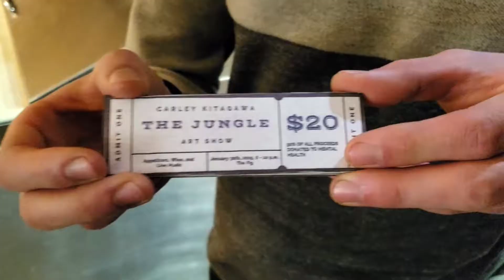The Jungle Art Show at the Fig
Vernon artist Carley Kitagawa and The Fig Bistro owner David Scarlatescu are organizing 'The Jungle' Art Show at The Fig January 30, 2019 featuring original artwork, great food from The Fig, fine wines from Intrigue wines and decor from The Room Collection and awesome tunes from Kailee McGuire!